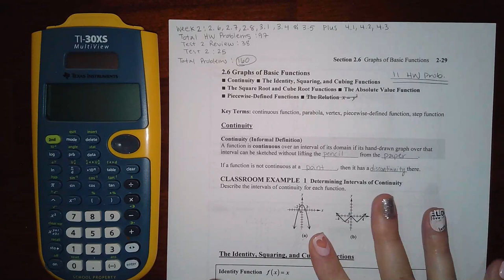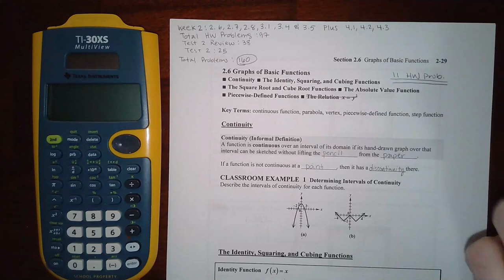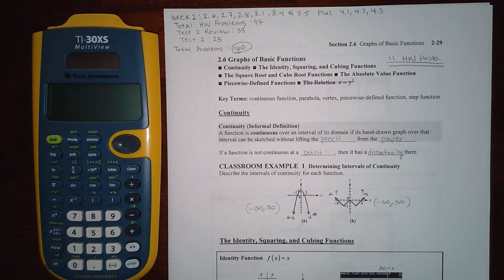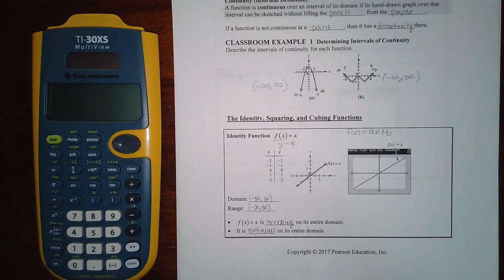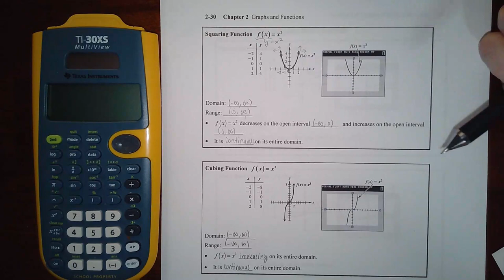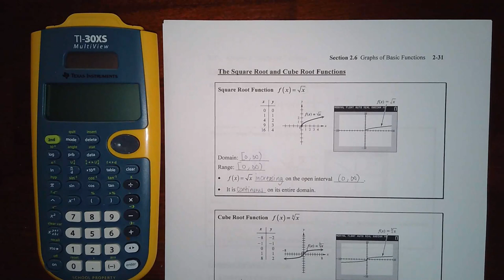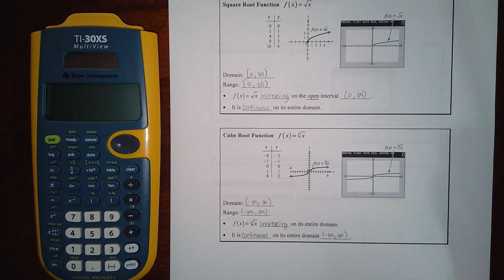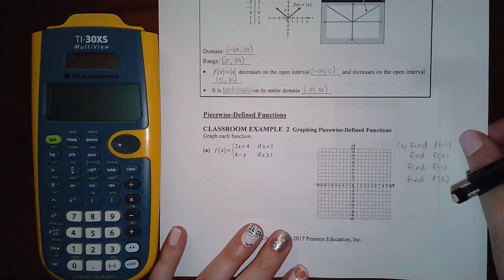2.6 Lecture Part 1